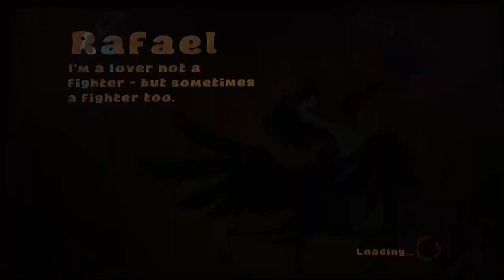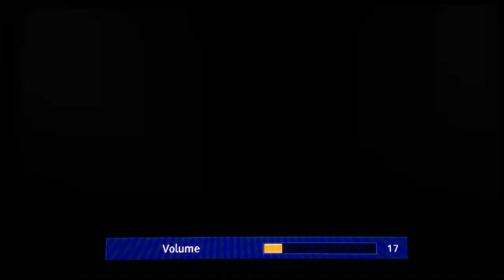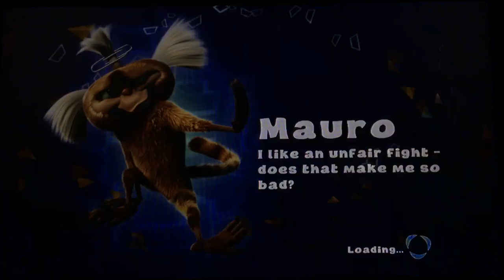Rio The Video Game Walkthrough Part 16